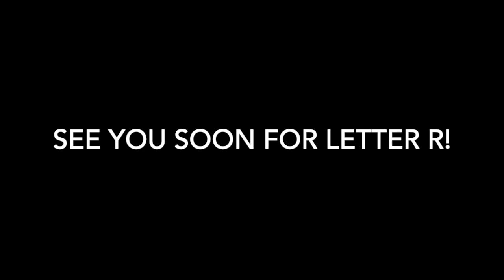Music Corner with Mr. B - Letter Q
Today Mr. B teaches us about Paul Quinichette